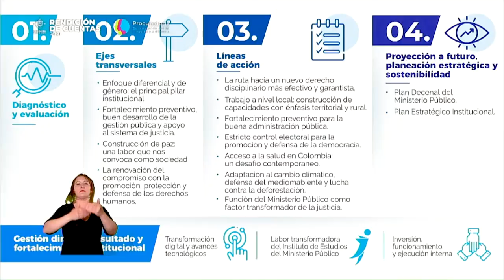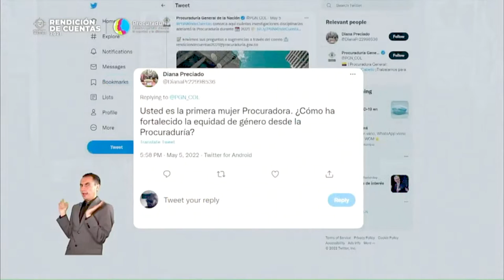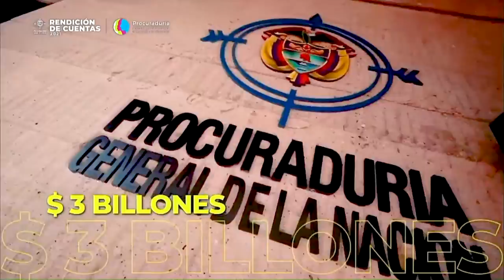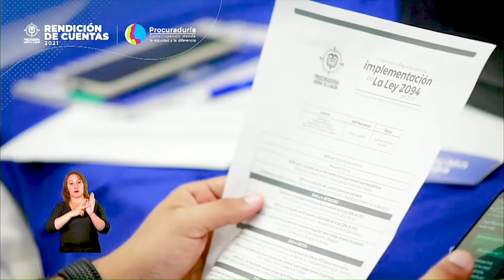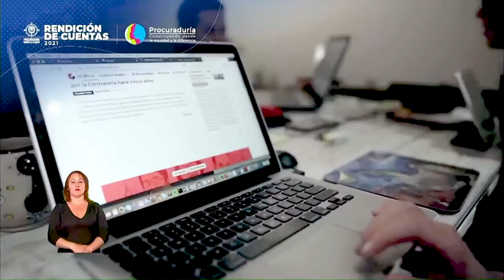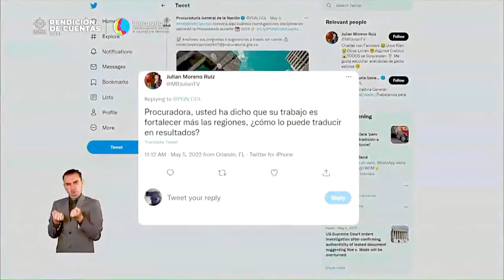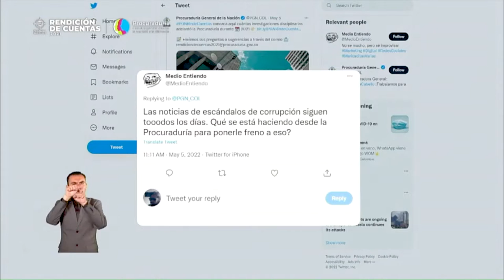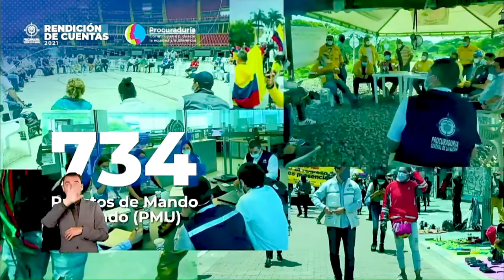Rendición de Cuentas 2021 de la Procuraduría General de la Nación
La Procuradora General de la Nación, Margarita Cabello Blanco, lideró la Audiencia de Rendición de Cuentas 2021 en la que expuso los resultados de la gestión de la Entidad y reafirmó el compromiso de velar por los derechos de los ciudadanos.